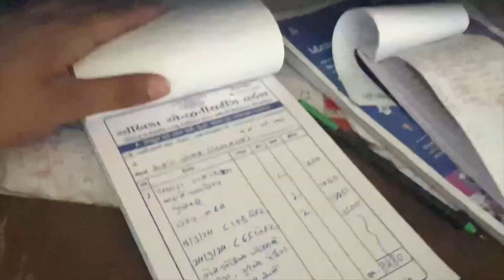Shopping 🛒 in halvad 😀😀